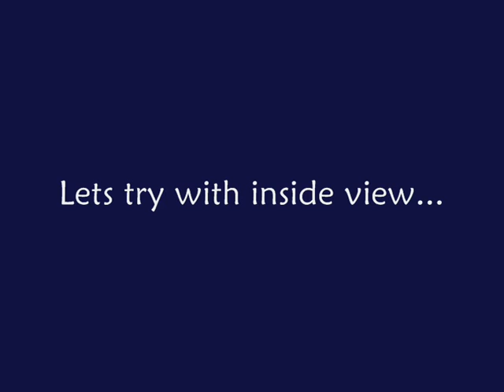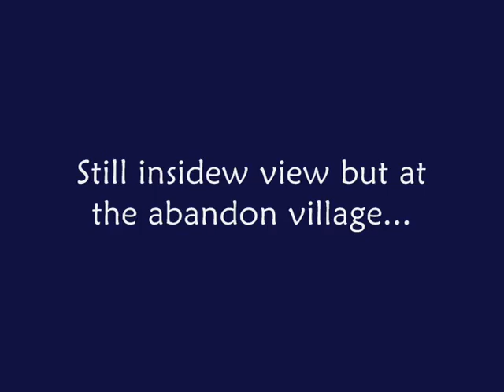GTA San Andreas - Ford CLT Offroad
Ford CLT Monster Truck Offroad